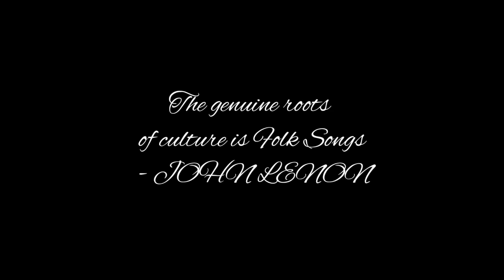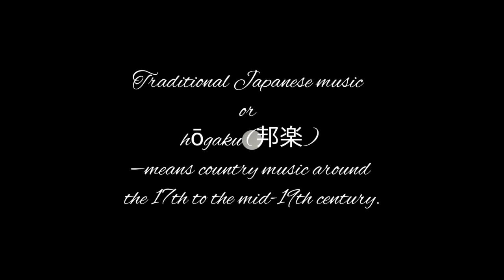World Music Day Celebrations @ 2021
Music is the language of the spirit. It opens the secret of life bringing peace, abolishing strife: Khalil Gibran